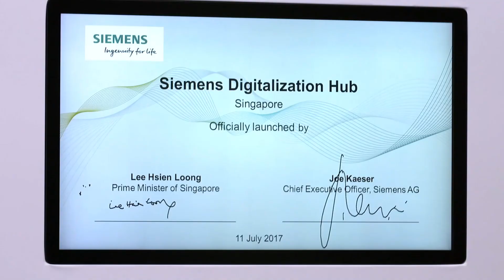Siemens launches digitalization hub in Singapore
Singapore and Siemens aim to join forces in a drive to make the Southeast Asian city-state a "smart nation." As a result, Singapore will be the first country in the world to pilote MindSphere – Siemens' open, cloud-based operating system for the Internet of Things – to digitalize its infrastructure as much as possible. Siemens is supporting this master plan by setting up a digitalization hub. The hub was inaugurated on July 11, 2017 in parallel events in Singapore and at Siemens' headquarters in Munich.